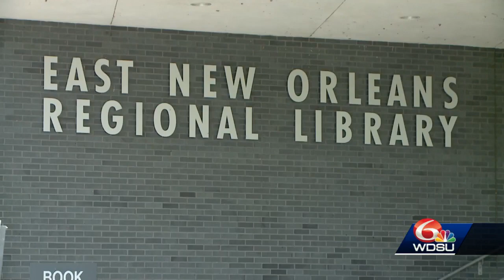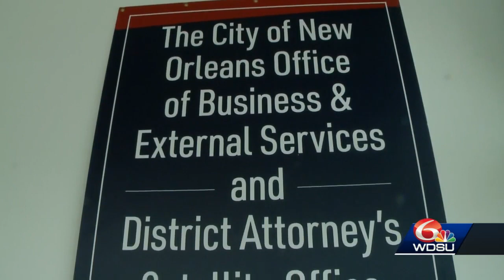D.A. opens satellite office in New Orleans East Library